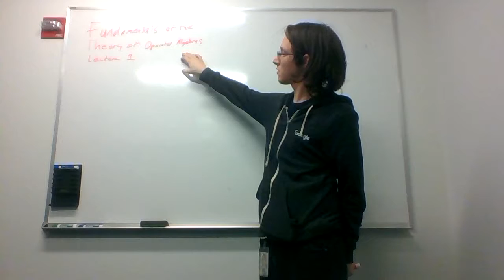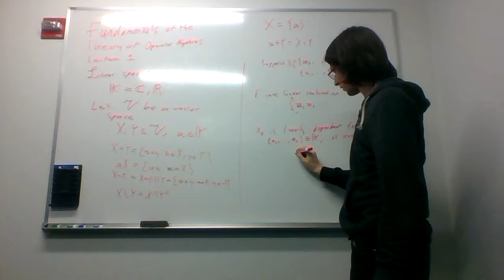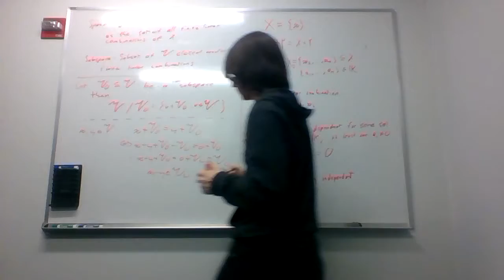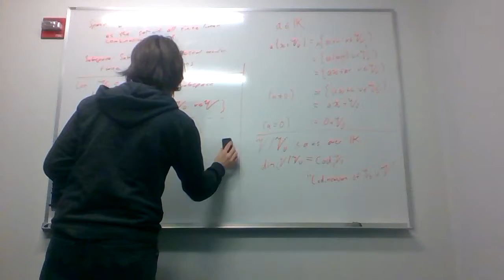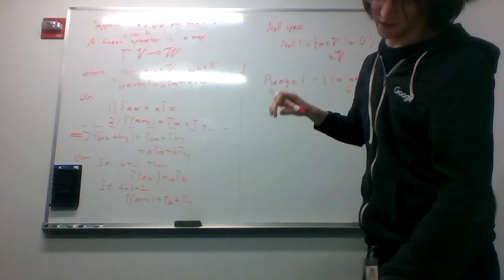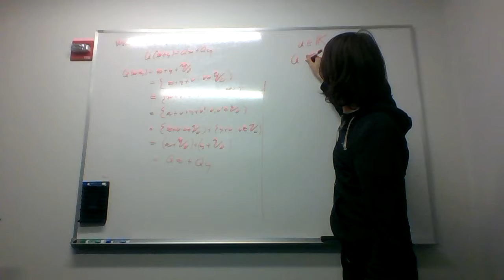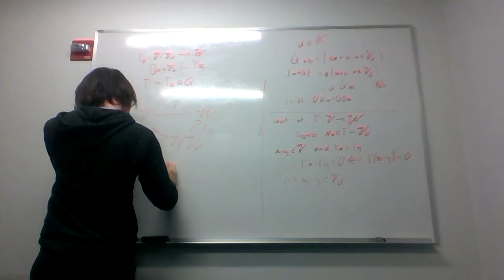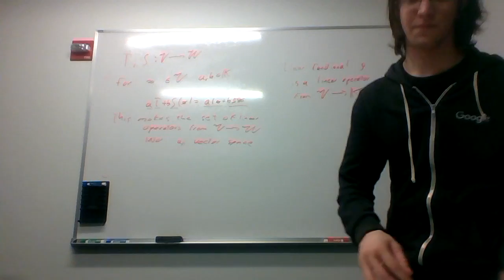Operator Algebras Lecture 1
This is the first lecture on a sequence of lectures on operator algebras. I will be following Kadison and Ringrose
The first lecture had a few mistakes and this is an endeavor to understand the topic in more depth, I hope all followers find it interesting and informative.